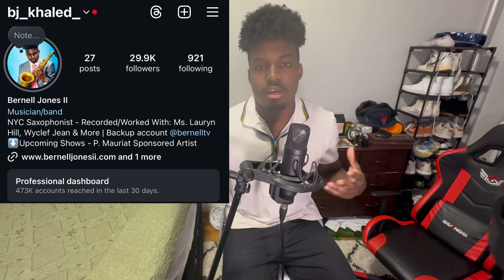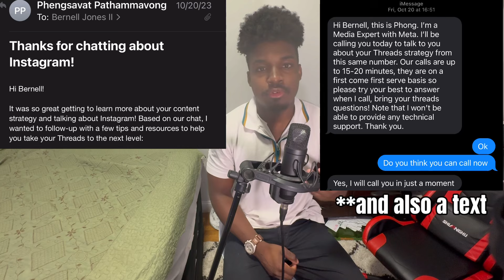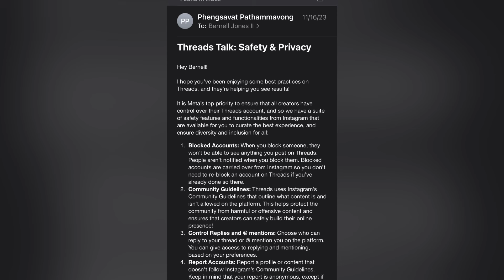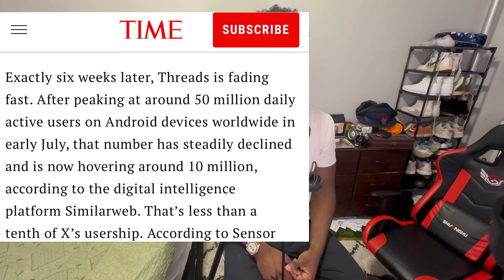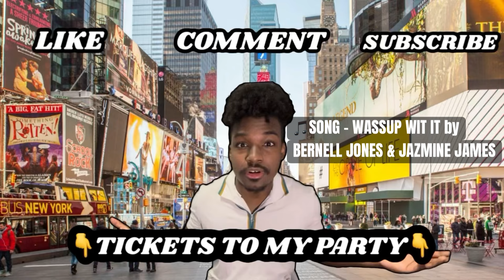Content Creator EXPOSES Instagram | 4 Reasons Why I Hate Instagram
Rising star music content creator discusses the many issues in detail that Instagram causes for the creators it claims to care about. The receipts had to be brought out on this one.

0:00 Intro
0:53 Instagram Is Shady
3:49 They Don't Care About Creators
7:17 Come To My Album Release Party
8:37 Instagram Is Buggy
12:07 The Review and Appeal Process
18:34 In Conclusion